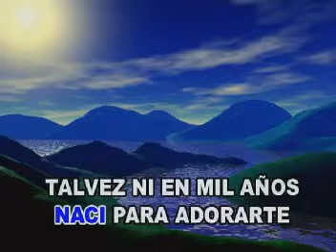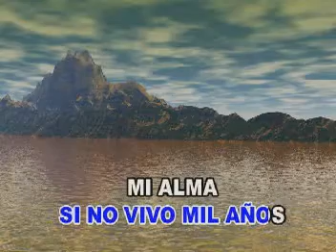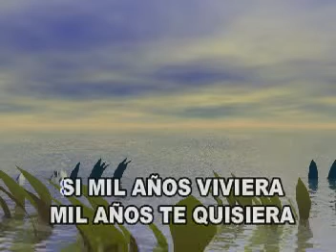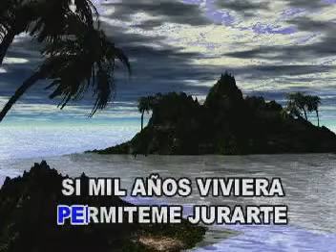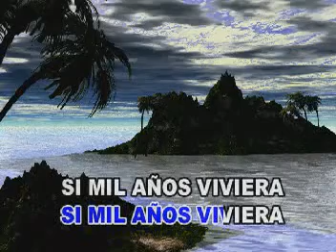KARAOKE MIL AÑOS DINO